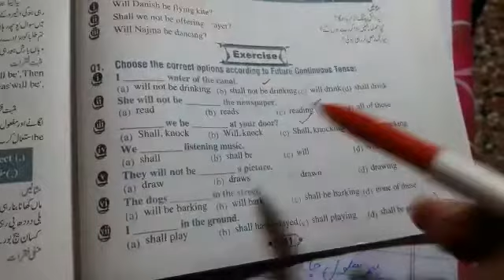English |Class 7&6| Lecture 17|Future Continuous Tenses|30June20